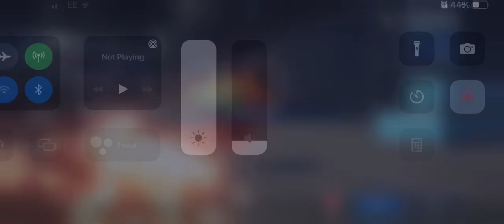Pog no fire damage from birb FF7FS